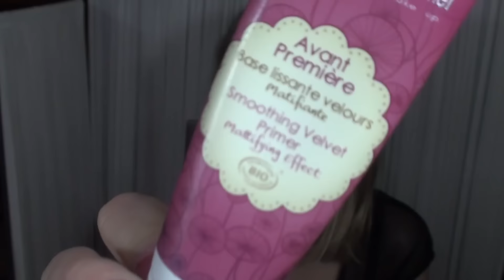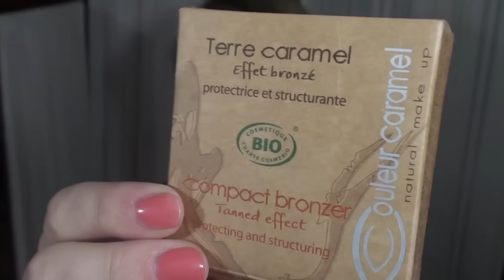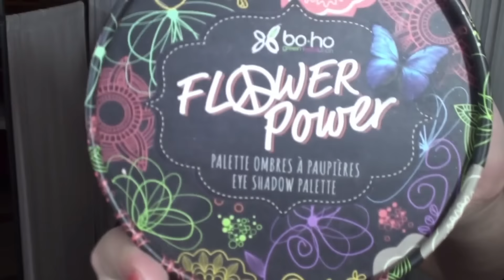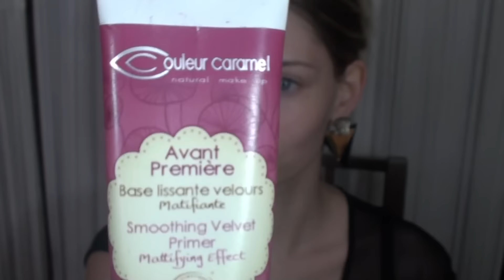Revue et démo produits du SWAP #1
Artiste : __url_artiste__